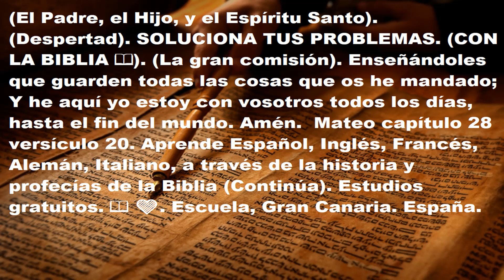3- La Biblia 📖. Ultimos dias. El Padre, el Hijo, y el Espíritu Santo. (Despertad).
16-11/23. SOLUCIONA TUS PROBLEMAS. (CON LA BIBLIA 📖). (La gran comisión). Enseñándoles que guarden todas las cosas que os he mandado; Y he aquí yo estoy con vosotros todos los días, hasta el fin del mundo. Amen  Mateo capítulo 28 versículo 20. Aprende Español, Inglés, Francés, Alemán, Italiano, a través de la historia y profecías de la Biblia (Continúa). Estudios gratuitos. 📖 🧡. Escuela, Gran Canaria. España.